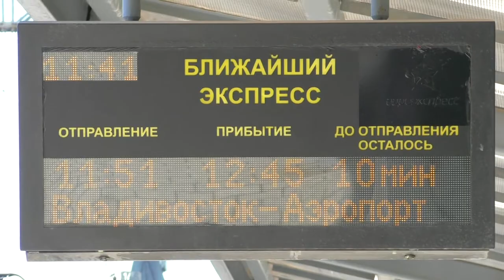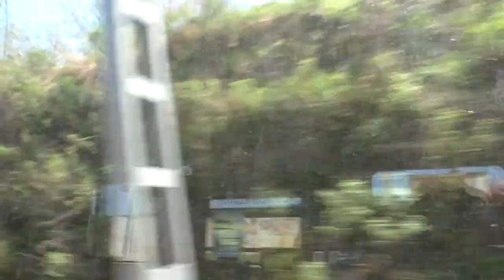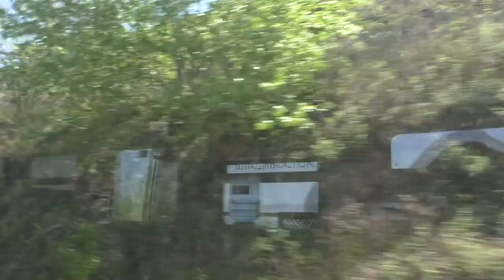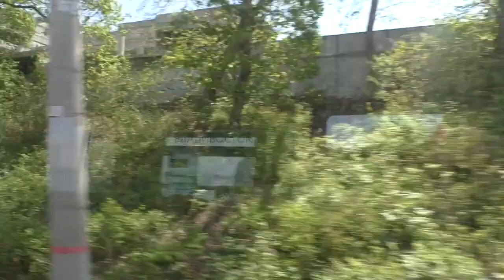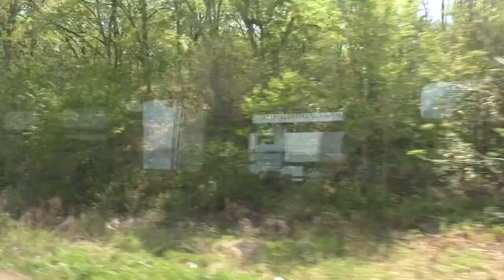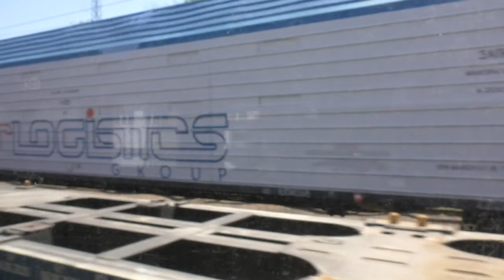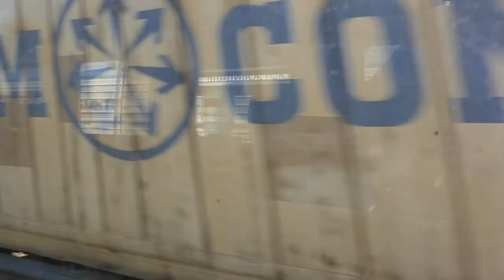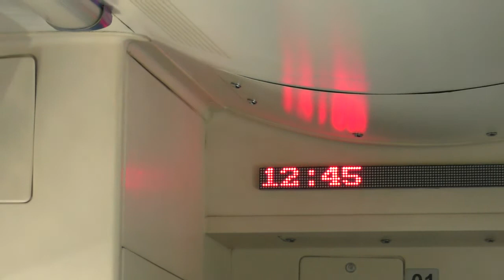Аэроэкспресс Владивосток-Аэропорт "Кневичи" поездка целиком с видом на город.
Приношу извинения за немытые окна в " Бизнес классе" и дёргание камеры!))